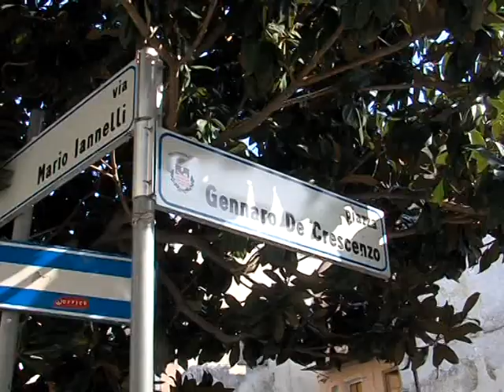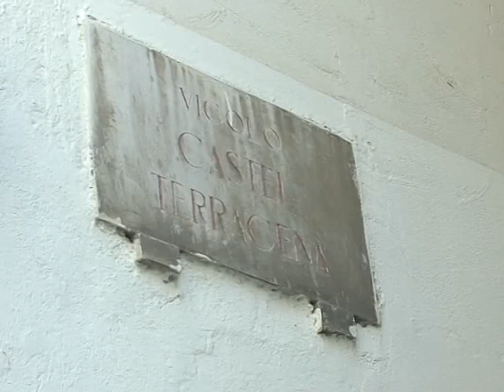Rifiuti e vecchi mobili a pochi metri da via Mercanti a Salerno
A pochi passi da via dei Mercanti, strada dello shopping salernitano cumuli di rifiuti, vecchi mobili ed anche scooter di dubbia provenienza. Nonostante le segnalazioni dei residenti nessun intervento sinora è stato effettuato. (040915 Giancarlo Frasca)